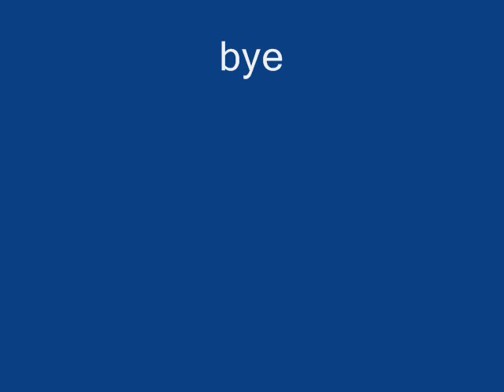Dancing Poo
youve been warned